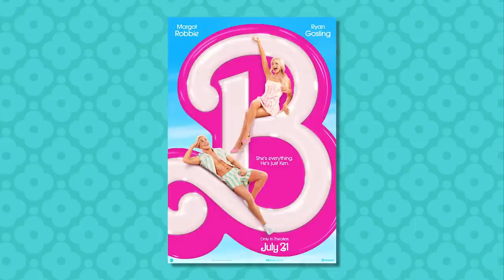Barbie Review: Will Ferrell is Too Predictable & The "Play Logic" Theory Explained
This week on The Keep It podcast, Louis and guest-host Matt Rogers (filling in for Ira) unpack the two most pressing film releases of the summer: Barbie and Oppenheimer. They also reflect on past blockbuster dual releases, question the marketing acumen of Elon Musk, and interview the sensational RuPaul’s Drag Race legend Shea Coulee.

CHAPTERS
0:00 - Intro
1:58  - Matt Rogers joins
12:15 - Barbenheimer
50:22 - Ad break
52:24 - Shea Coulee interview
1:17:23 - Blockbuster dual releases
1:30:03 - Keep Its

KI72623